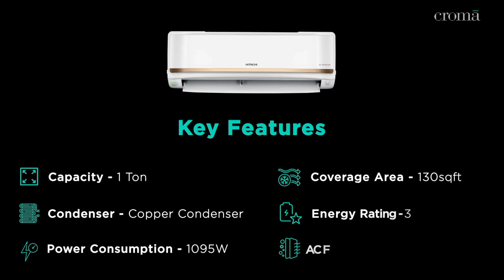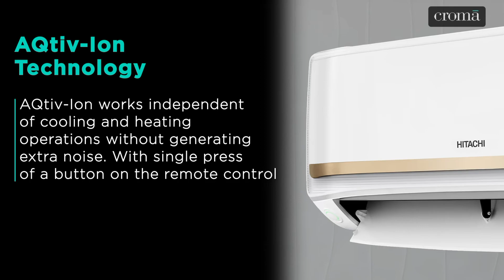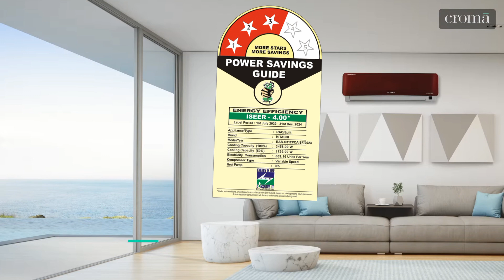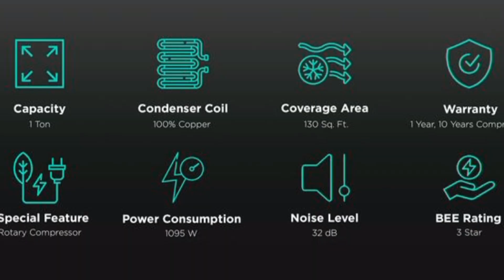Hitachi Inverter AC Full review। Best inverter AC inverter 2024। Hitachi Inverter AC price in 2024।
Hitachi Inverter AC Full review।
 Best inverter AC inverter 2024।
 Hitachi Inverter AC price in 2024।